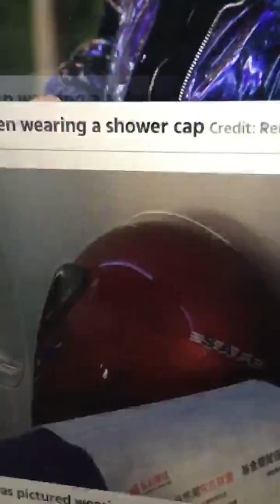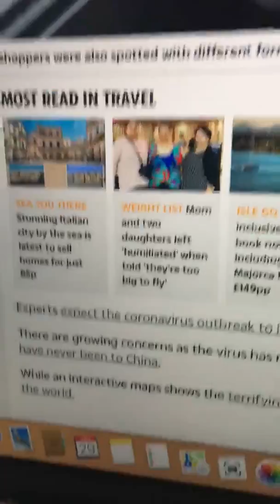See the JOKER IN THE VIRUS?